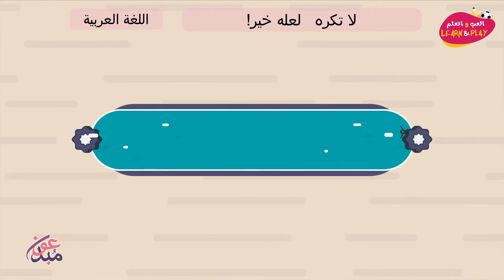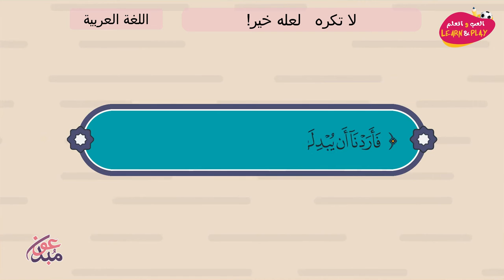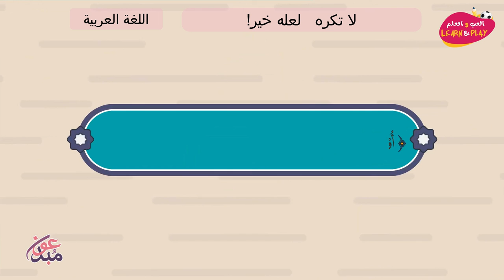لا تكره لعله خير!